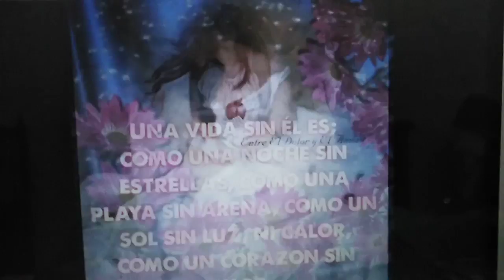DJ OVEJA 109